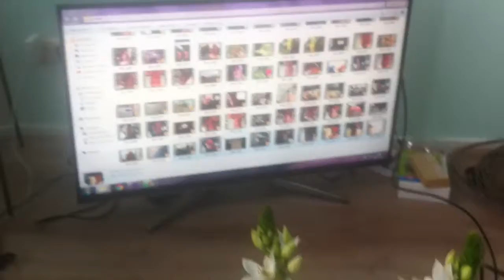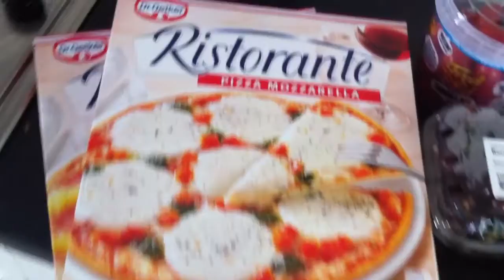Sophie doet voor het eerst Yoga | Vlog 89